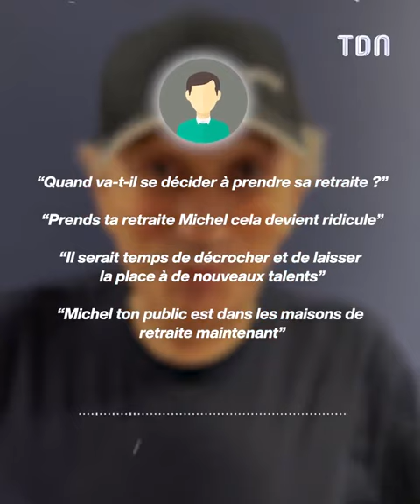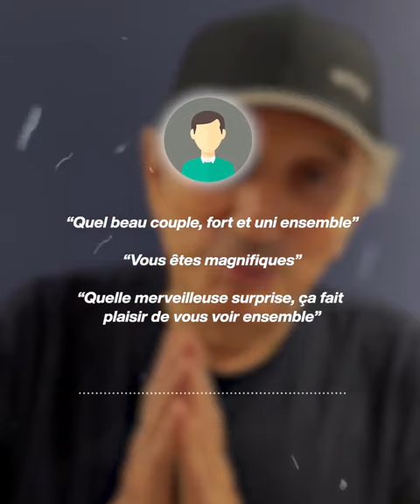Michel Drucker : cette vidéo avec sa femme est un poil gênante